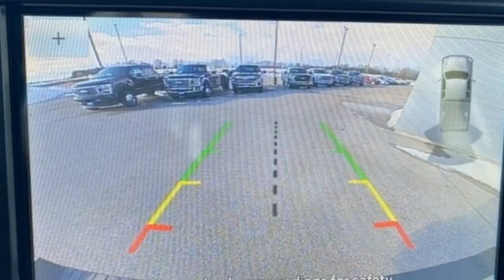New 2021 Ford F-250SD Random Lake WI Plymouth, WI #9281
Year: 2021
Make: Ford
Model: F-250SD
Trim: XLT
Engine: 6.2L V8 EFI SOHC 16V Flex Fuel
Transmission: 6-Speed Automatic
Color: Blue
Interior: Medium Earth Gray
Stock #: 9281
VIN: 1FT7W2B67MEC51844
Blue 2021 Ford F-250SD 4D Crew Cab XLT 4WD 6-Speed Automatic 6.2L V8 EFI SOHC 16V Flex Fuel Linex Spray in Bedliner, Hard retract Tonneau cover, 240 Amp Alternator, 6" Angular Chrome Step Bars, 8-Way Power Driver's Seat, Autolock/Auto Unlock, Body-Color Door Handles w/Chrome Insert, Chrome Exhaust Tip, Electronic-Locking w/3.73 Axle Ratio, Halogen Fog Lamps, Heated Driver & Passenger Seats, Order Code 603A, Rear Stabilizer Bar, Reverse Sensing System, SecuriCode Driver's Side Keyless Entry Keypad, Snow Plow/Camper Package, Unique Chrome Mirror Caps, Voice-Activated Navigation, Wheels: 18" Chrome PVD Aluminum, XLT Premium Package.brbrRecent Arrival! Price includes: All rebates and incentives included in price all tax, title, license and fees are not included$250 - F-Series Retail Customer Cash. Exp. 03/31/2021